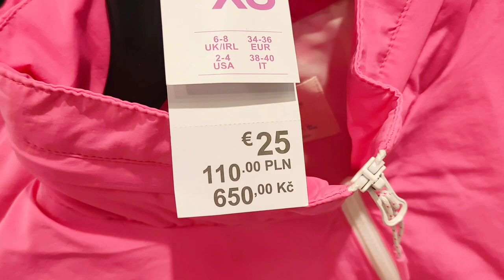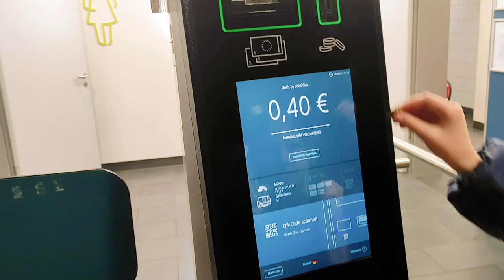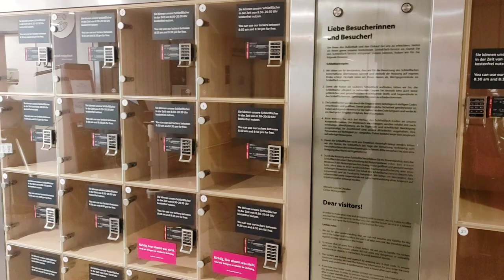Как создать стиль: увлекательное путешествие в мир моды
Добро пожаловать в наше увлекательное путешествие в мир моды! В этом видео под названием «Создание стиля: захватывающее путешествие в мир моды» мы познакомим вас с увлекательным исследованием того, как развить собственное уникальное чувство стиля.

Мода – это форма искусства, которая позволяет нам выразить нашу индивидуальность, творчество и индивидуальность. Присоединяйтесь к нам, и мы углубимся в секреты успешного стиля, профессионального сочетания различных предметов одежды и аксессуаров.

Независимо от того, являетесь ли вы энтузиастом моды или новичком, это видео предоставит вам ценную информацию и советы, которые помогут вам создать свой собственный фирменный стиль. На протяжении этого визуально увлекательного мероприятия мы демонстрируем последние модные тенденции, дизайнерские идеи и вневременных икон моды, которые сформировали индустрию.

Наши опытные стилисты проведут вас через процесс поиска вашего личного стиля, понимая вашу форму тела, экспериментируя с цветами и смешивая различные текстуры. Откройте для себя силу моды как формы самовыражения и обретите уверенность в своем уникальном выборе.

Узнайте, как создавать универсальные наряды для разных случаев, будь то повседневный выходной, гламурное вечернее мероприятие или даже профессиональная обстановка. Мы верим, что у каждого может быть свой момент моды, и цель этого видео — вдохновить и дать вам возможность войти в мир моды с уверенностью и творчеством.

Так что присоединяйтесь к нам в этом волнующем путешествии в мир моды. Дайте волю своему внутреннему стилисту, возьмите с собой любимые модные вещи и отправляйтесь в захватывающее путешествие самопознания и мастерства в одежде.

 Будьте готовы заявить о себе и оставить неизгладимое впечатление своим безупречным стилем.

АннавГермании#аннавгермании#жизньвгермании#влогиизгермании#нашажизньвгермании#влогизгермании#буднивгермании#праздникивгермании#ценывгермании#дачавгермании#переездвгерманию#украинцывгермании#путешествия#дрезден